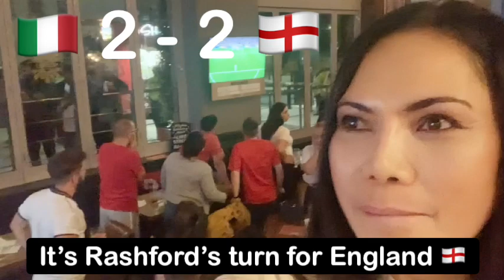Live Game Reaction: Heartbreaking!!! England vs Italy PENALTY SHOOTOUT EURO 2020 Football FINALS